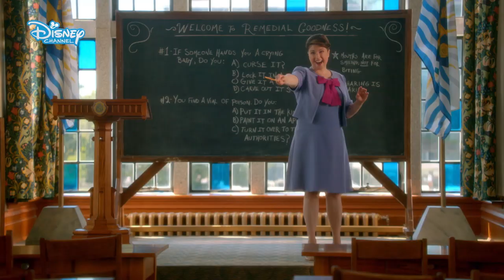The Story So Far | Descendants 3 🍎 | Disney Arabia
Are you ready for Descendants3? Take a look at this recap and relive Descendant's best moments!

Welcome to the Disney Arabia YouTube Channel, where you can find all official video content from all the Disney movies and characters you know and love.
Do you want to learn more about your favourite Disney and Pixar movies?